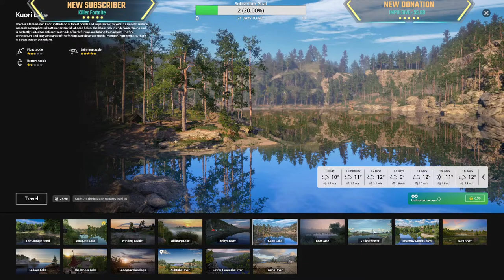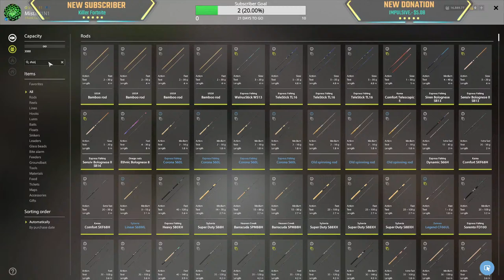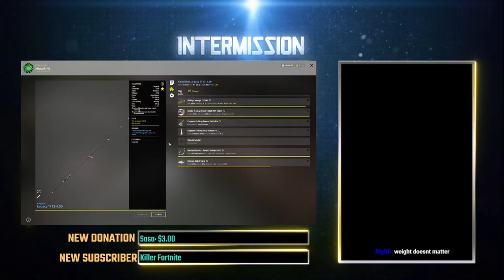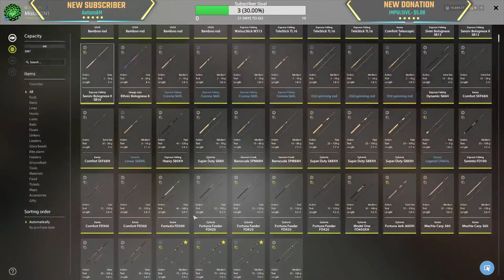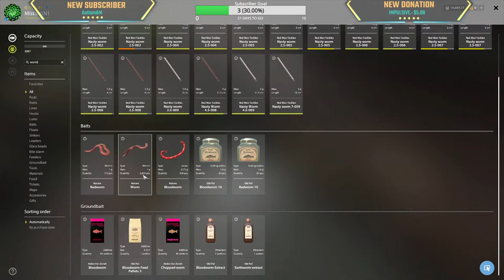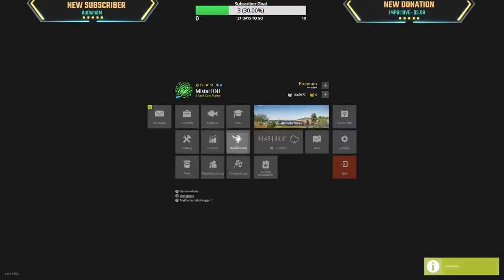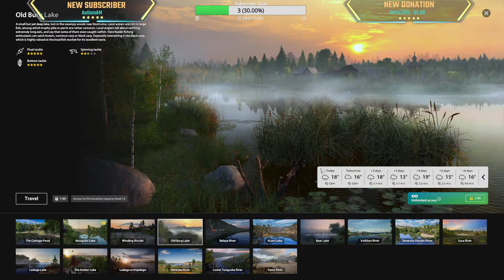Beluga + Sturgeons @ Tuba + E. Siberian Sturgeons @ Tung | Lets Hang Out!!